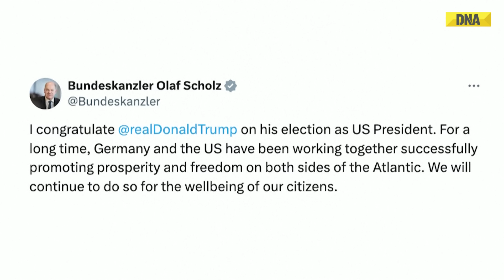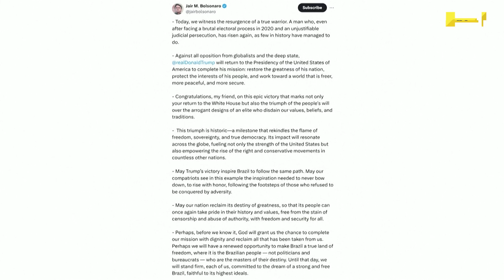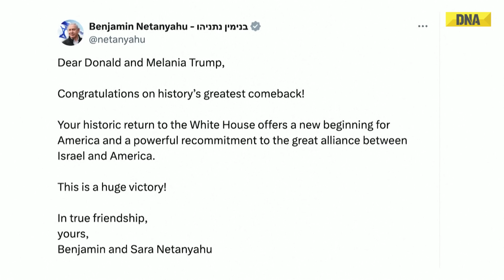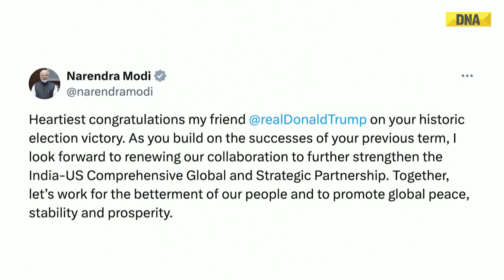US Election Results 2024: World Leaders Congratulate Trump On Victory, Find Out Who Said What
As Republican nominee Donald Trump nears victory in the 2024 U.S. Presidential election, with just three votes short of the win, world leaders are sending their congratulations. Trump, promising a "golden age for America," has garnered support from global figures. Prime Minister Narendra Modi expressed confidence in the future of India-US relations under Trump’s leadership. "As you build on the successes of your previous term, I look forward to renewing our collaboration to further strengthen the India-US Comprehensive Global and Strategic Partnership. Together, let's work for the betterment of our people and to promote global peace, stability, and prosperity," he wrote on X.